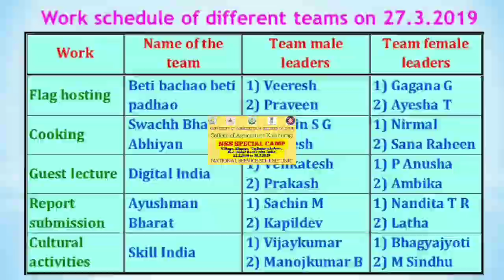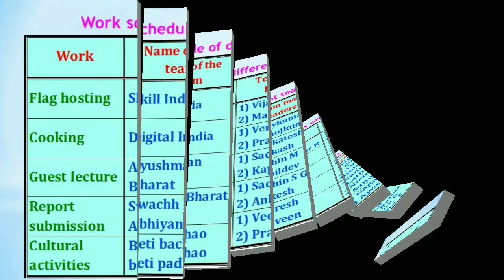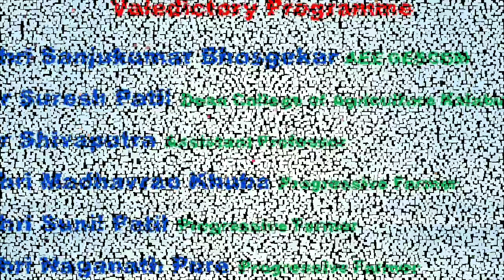NSS Special Camp Bhosga-5 2019